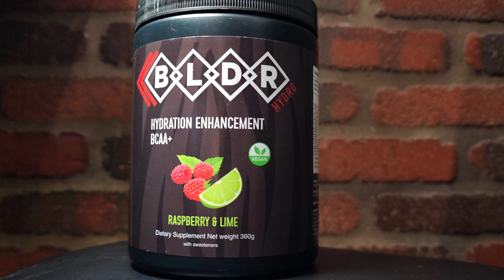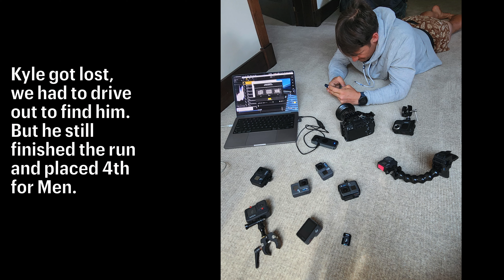Finishing The Hardest Triathlon In The World Running Over Mountains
The Starvation Triathlon Part 3 - Head Hunter Season 3 Episode 9.

Hunter just finished the bike, ahead of the rest of the crew and 6th place overall. Mile 4-16 of the marathon is unknown terrain with ZERO checkpoints.

If you enjoyed this Ironman series keep a lookout for the next video: Ironman Copenhagen!